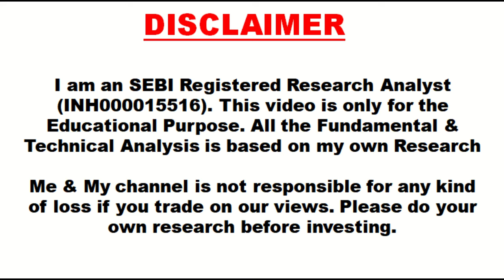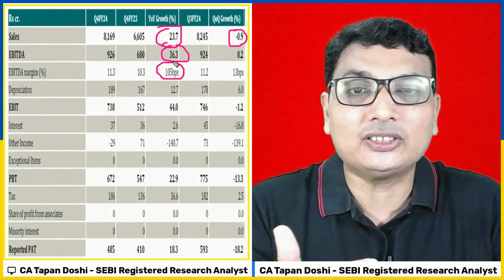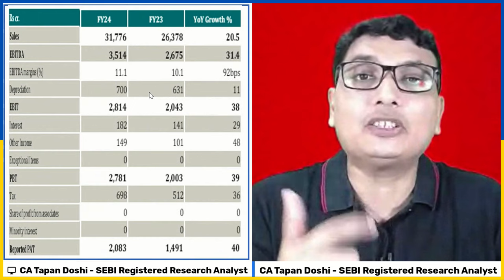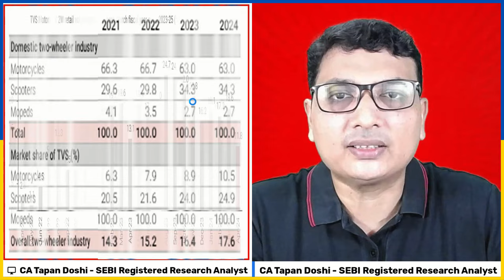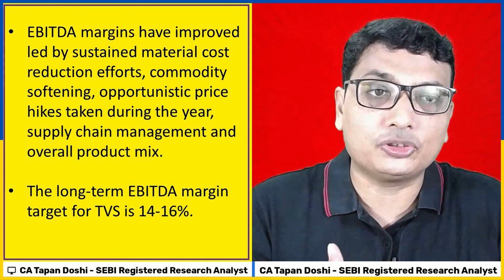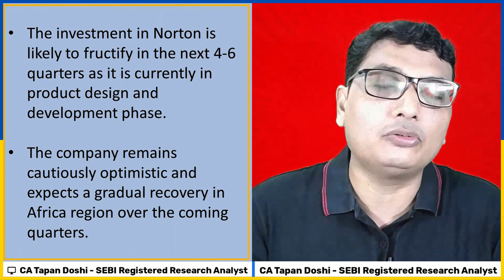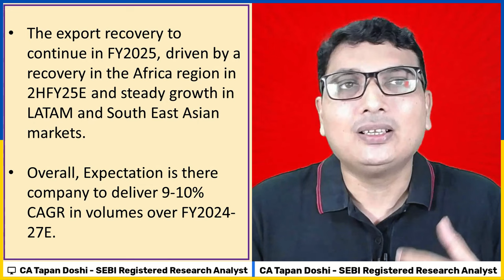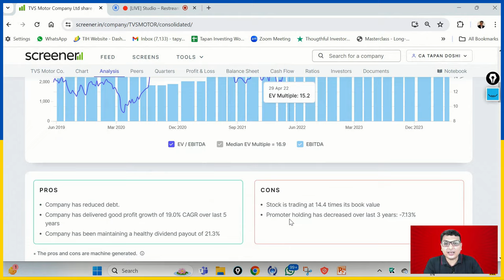Kya TVS Motor खरीदना चाहिए? Is TVS Motor still a multi-bagger stock?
In this video we will analyse Should you Buy, Sell or Hold TVS Motor.

In today's video, we're focusing on TVS Motor Company, a prominent player in the Indian two-wheeler market. With its strong brand presence and innovative offerings, TVS Motor has been a favorite among investors for years. But the question on everyone's mind is, "Is TVS Motor still a multibagger?"

Join us as we dive deep into TVS Motor's financials, market trends, and future prospects to provide you with a comprehensive analysis. Our team of experts will assess whether TVS Motor still has the potential to generate multifold returns for investors or if its growth story has plateaued.

Whether you're a seasoned investor or someone looking to explore new opportunities in the stock market, this video is a must-watch! Don't miss out on valuable insights that could shape your investment decisions. Hit the play button now and let's uncover the truth about TVS Motor's multibagger status.

Register for Upcoming Masterclass for Free (Cost Rs1497) (Limited Seats Only)✌ - Multibagger Stock Selection Masterclass with Entry & Exit Strategy